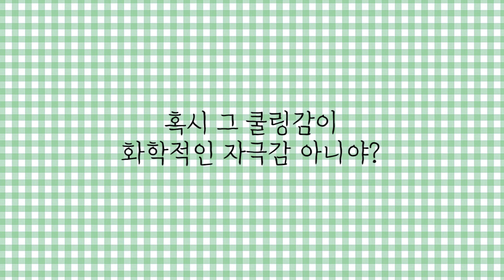여름용 시카크림은 따로 있다? 진정에 쿨링까지 다 되는 듀이트리 시카민트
쓰담님들을 위한 듀이트리 시카민트 ⭐무료 샘플링⭐ 이벤트
선착순 100분께 시원한 진정시카크림을 드립니다 🎉🎉🎉

아래 링크에서 신청해주세요!

* 기간 : 6월 18일~6월 24일 (선착순 100명 완료시 자동마감)
* 샘플발송 일정 : 6월 27일

*올리브영 온라인몰에서 6월 한 달 동안 30% 할인중!